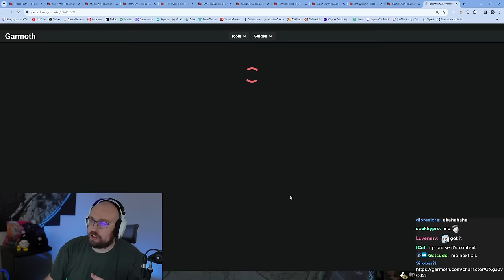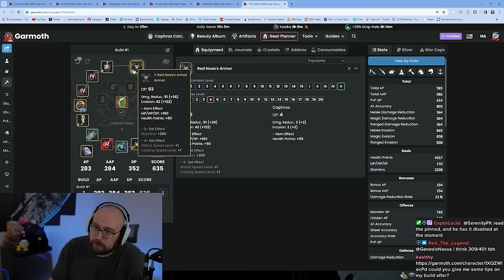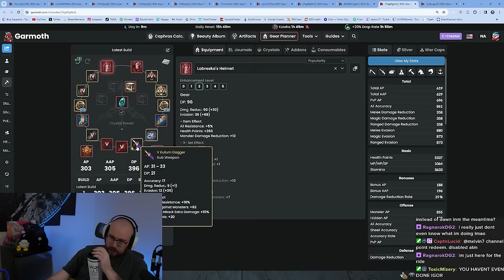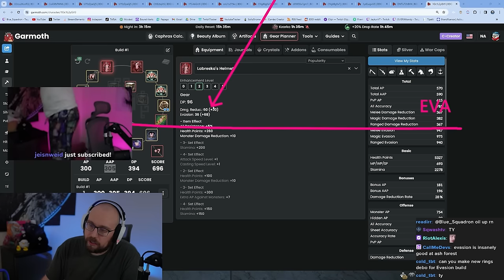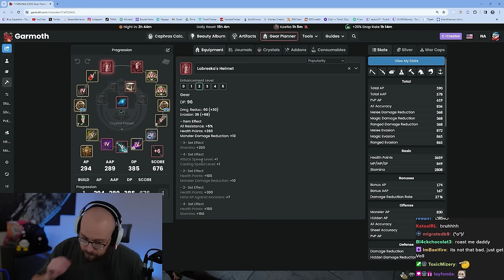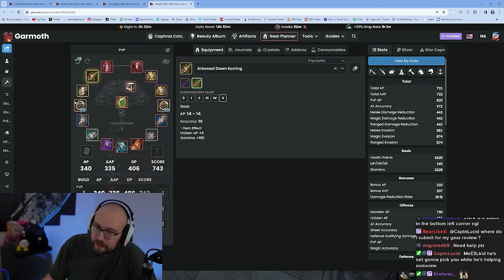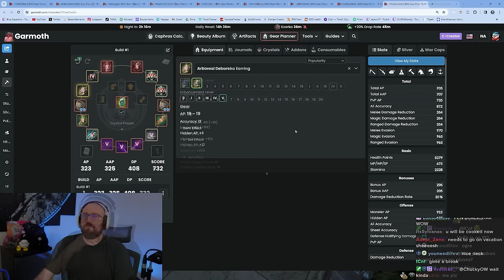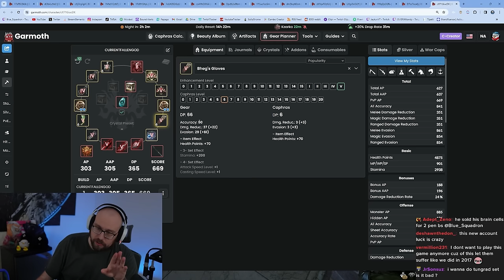Jesus Can't Even Help Him.. | Viewer BDO Gear Advice Ep. 5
Stream Schedule (CST):
Monday: 5pm-12am
Tuesday: 5pm-12am The Old Moon Podcast & Patch Note Rundown
Wednesday: OFF
Thursday: 5pm-12am
Friday: 5pm-12am
Saturday: 5pm-12am
Sunday: OFF

Editor: Note